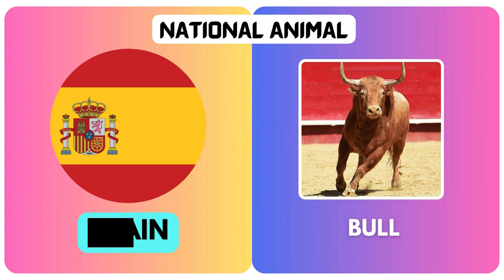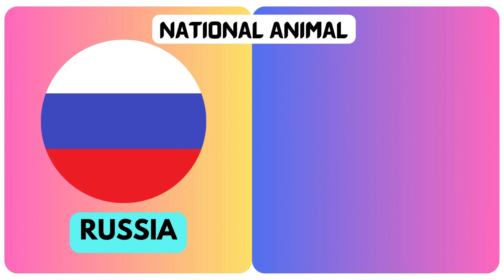Preschool learning | kindergarten learning videos | Learn animal Video for Toddler | National animal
This video contains kindergarten learning videos, General knowledge questions  and answers which improves the knowledge of Kids

kindergartens learning videos
best leaning videos for toddlers
National animal

Learn colors
learn shapes
Learn Alphabets